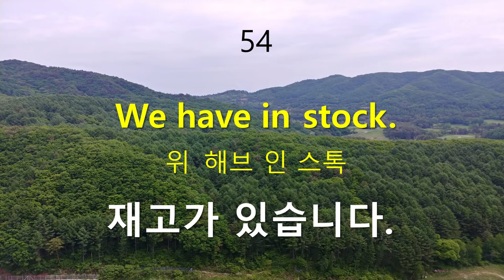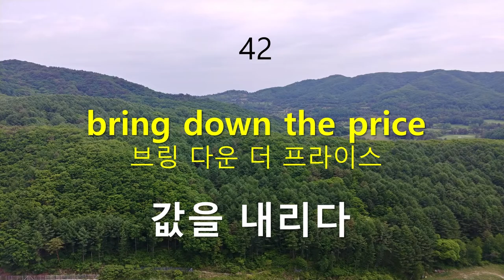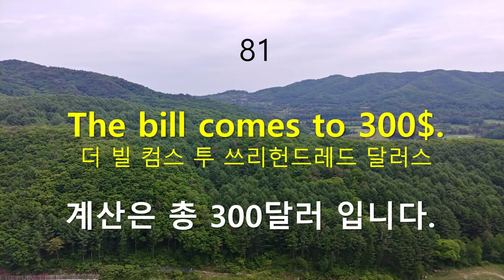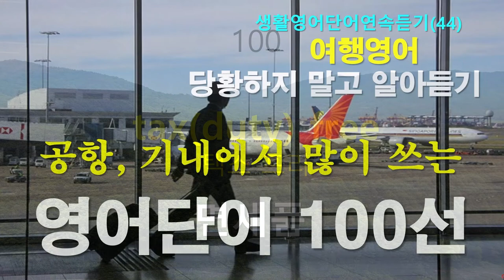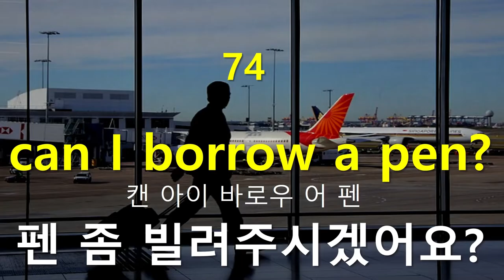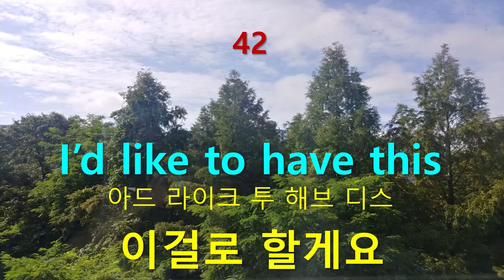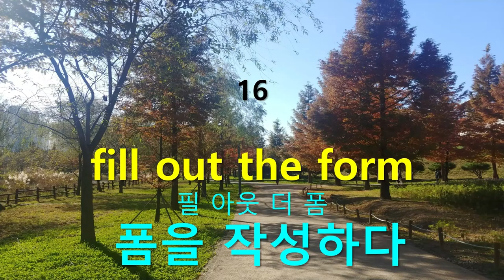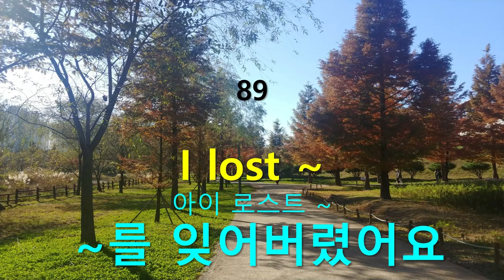여행영어 쇼핑영어 단어및 표현 600개 총정리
해외여행, 해외쇼핑 영어단어및 표현 600개 총정리 - 쇼핑영어, 여행영어

여름 휴가철과 연휴들이 다가 옵니다.
 현재 해외 여행을 계획 준비중이시라면  여행에서 쓰실 주요한 영어단어와 표현을 지금부터 준비해 자신감을 높이시기 바랍니다.
해외여행에서는 항상 돌발상황이 있기도 하고 가이드가 있더라도 지금까지 하신 영어공부의 내공을 스스로 테스트해볼 기회입니다.
이 기회를 놓치지 마시고 여행과 쇼핑을 위한 영어를 준비하세요!